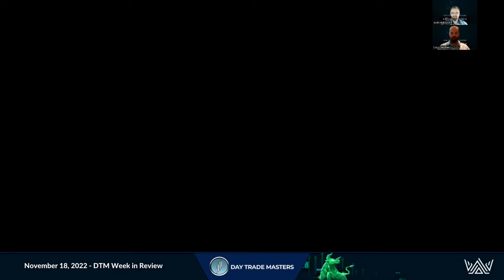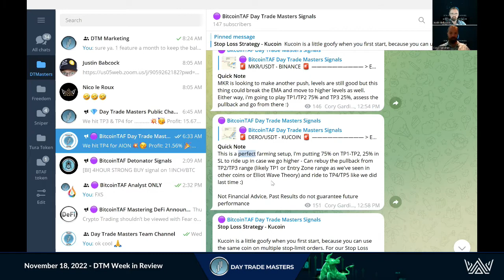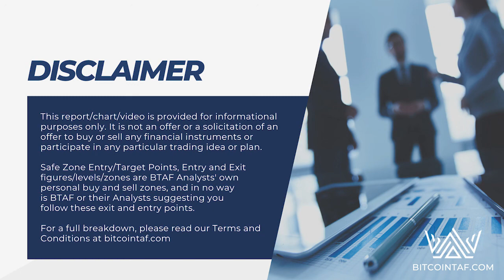DTM Week in Review - November 18, 2022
Regardless of long-term Market Conditions, there are PROFITS to be made with DTM!

TOP ANALYSTS
2 MODERATORS
THE DETONATOR™
THE DETONATOR™ BOT
LIVE WEEKLY MARKET UPDATE
THE ULTIMATE DAY TRADING COURSE
MASTERING DEFI COURSE
WALLETS & SECURE STORAGE COURSE
THE DAY OF BULLS UPDATES
MONTH-END REPORT

Ready to jump into the action and double down your profits?